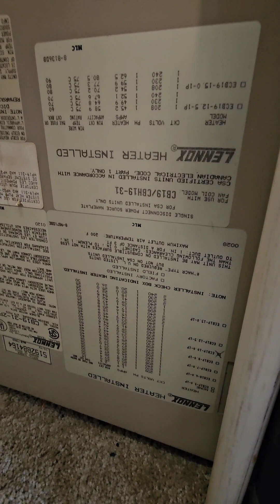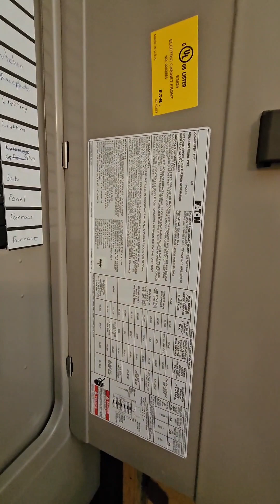April 8, 2024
3719 Eagle Dr